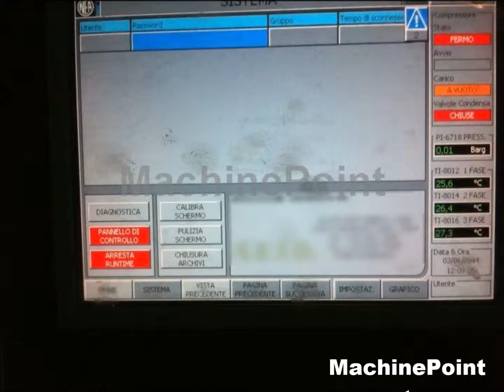NEA 3TEV63 Second Hand Air Compressors (High Pressure) Machines MachinePoint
Spain: -- India: + 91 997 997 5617 - North Africa: -- Turkey: -- France: -- Mexico: -- Russia: -- Poland: - North America: -- China: -- Germany: 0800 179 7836

Compresores  maquina segunda mano, Air Compressors used machinery, Luftkompressor Gebrauchtmaschinen, Compresseur d'air Machine d'occasion, Compressore macchina di seconda mano, Воздушный компрессор бывшее в употреблении оборудование, Kompresory maszyny z drugiej reki, Hava Kompresörleri--Kompresör Kullanılmış makine, Levegő Kompresszor Használt gép, Vzduchové kompresory Použitý Stroj